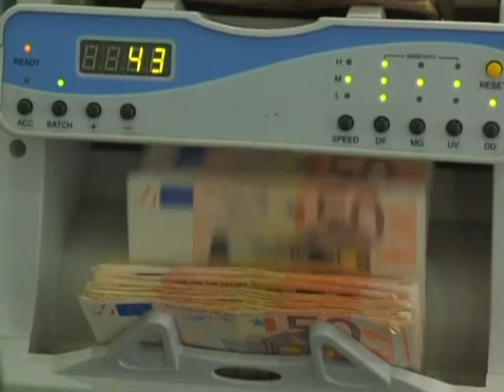Atlas TV, prilog iz Forum-a 04/11/2014 MMF